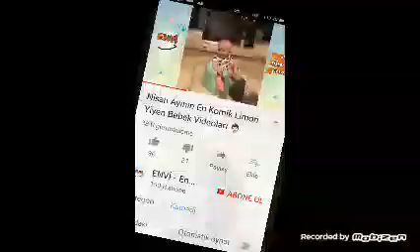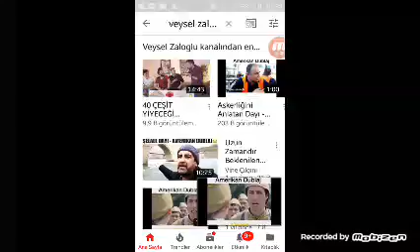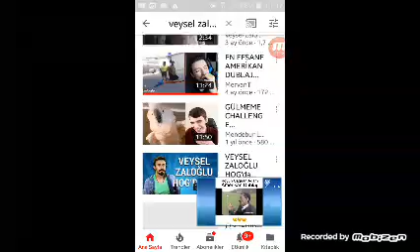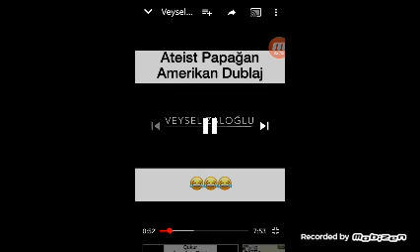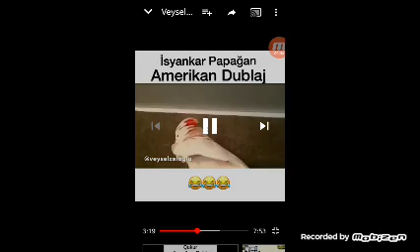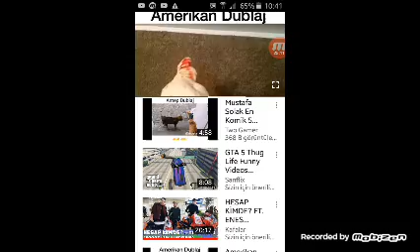Karışık vidio izledim☺☺☺